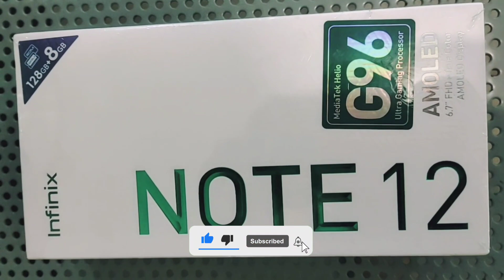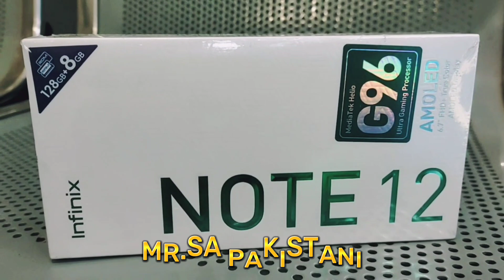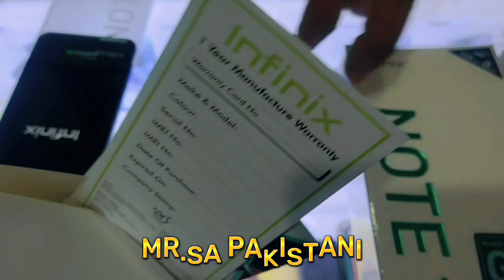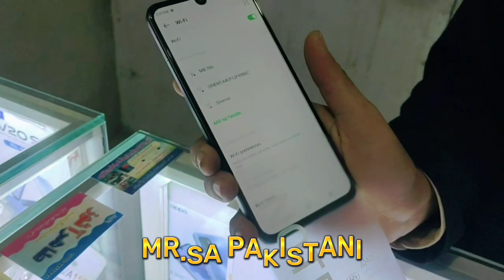INFINIX NOTE 12 G96 GAMING KILLER🔥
DETAIL📱

this mobile is very smart and there's a big group walking Battery is amazing in 5000 MH touch amoled screen good color The configuration of this set is amazing

Specifications · 6.7 inches Display · 8 GB RAM · 5000 mAh Battery · 50 MP + 2 MP + QVGA Back Camera.

Phone Dimensions: 164.6 x 76.8 x 8 mm

Phone Weight: 185 g